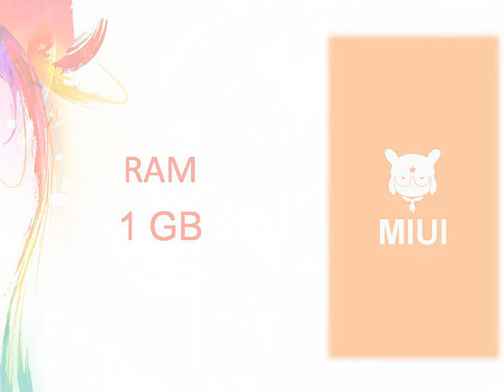Xiaomi Leadcore powered Device Specs || 4G Enabled Device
Xiaomi Leadcore powered Device Specs & Features
Details of Xiaomi's $65 Leadcore LC1860 powered ...
5 days ago - Xiaomi recently invested in Chinese chip maker Leadcore, and ... sniffed at and opens the door for more powerful low cost devices in the future.
Xiaomi's Upcoming 'Cheaper Than the Cheapest ... - iGyaan.in
3 days ago - Leadcore is generally not recognised when it comes to system chips as ... the company is working on a device powered by LC1860 that will be ...
Xiaomi's Upcoming Phone To Be Powered By Leadcore's ...
5 days ago - Xiaomi's Upcoming Phone To Be Powered By Leadcore's LC1860 SoC, ... The device will reportedly sport a 72op display and 1GB of RAM ...
Xiaomi Leadcore powered 4G Smartphone could be priced ...
1 day ago - The Xiaomi Leadcore powered phone has 2GHz Cortex Leadcore ... If the pricing and the Specification of the device then this could be one of ...
Details of Xiaomi's $65 Leadcore LC1860 powered ... - Miui
5 days ago - 1 post - ‎1 author
Details of Xiaomi's $65 Leadcore LC1860 powered smartphone ... at and opens the door for more powerful low cost devices in the future.
Xiaomi's Upcoming 'Cheaper Than the Cheapest ... 4 posts 14 Nov 2014
Xiaomi invests in Leadcore, LTE Redmi price drops to ... 10 posts 8 Nov 2014
Xiaomi to Join Hands With Leadcore to Offer Cheaper ... 10 posts 8 Nov 2014
Xiaomi Leadcore Powered is Xiaomi 4G Phone under $70
2 days ago - Xiaomi Leadcore Powered is Xiaomi 4G Phone under $70. Check Xiaomi Cheapest 4G ... Tech Guide, Mobile Devices News, Updates & Tips.
Xiaomi Leadcore Smartphone With 4G For Rs. 4K
2 days ago - ... 4G For Rs. 4K. xiaomi-leadcore-powered-smartphone-for-4k ... For now there is no news about the name of this device.There is no official ...
Xiaomi's upcoming phone to cost just $65 - Specs & Details ...
5 days ago - ... is working on a $65 (399 Yuan) smartphone powered by Leadcore processor. ... Xiaomi will use LC1860 chip of the Leadcore for this low-cost smartphone. ... The device will reportedly sport a 72op display and 1GB of RAM ...
Xiaomi to Launch a $65 Smartphone with 2 GHz Hexa Core ...
5 days ago - Xiaomi is reportedly working on a $65 smartphone (about 4,000 INR). ... known but powerful Leadcore processor to power this device. xiaomi.
Next Xiaomi To Launch $65 Leadcore LC1860 powered ...
5 days ago - Xiaomi To Launch $65 Leadcore LC1860 powered smartphone ... These devices are most popular in India however these devices are only ...